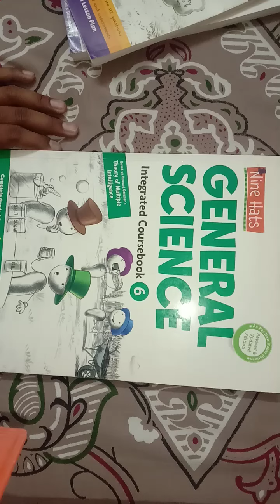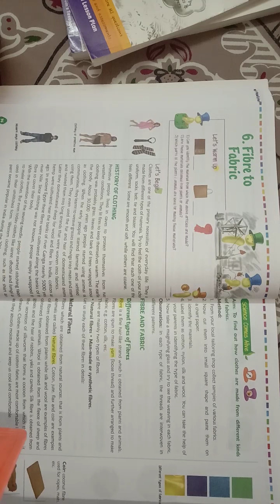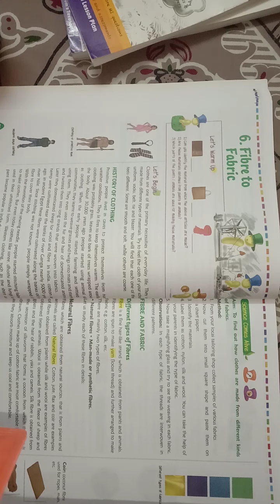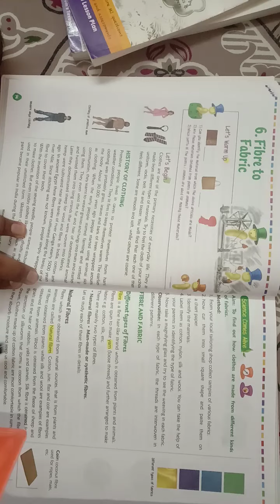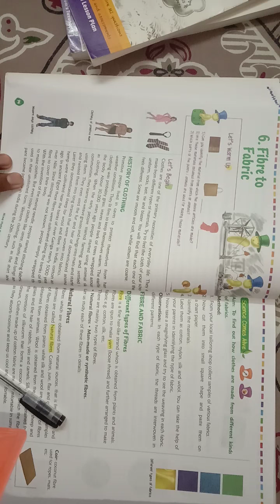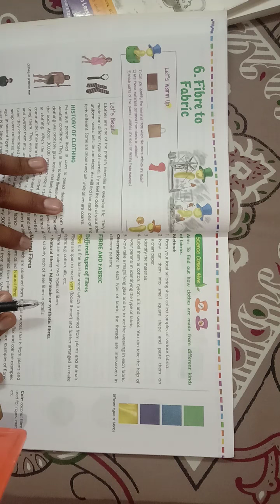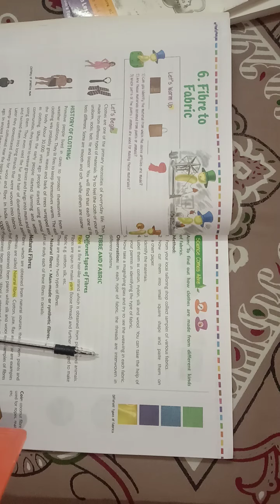CBSE Class:6 Science Chapter-6 (Fiber to Fabric) Explanation (Part 02)